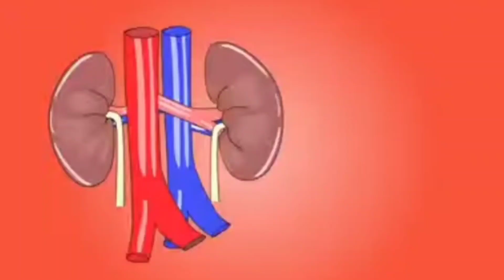बढ़ा हुआ यूरिक एसिड खत्म होगा 15 दिन में, यूरिक एसिड का इलाज, how to cure uric acid, treat Uric acid